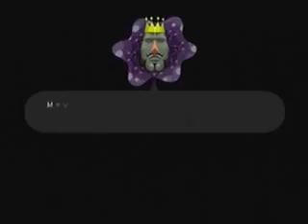Let's Play Katamari Damacy 03 Starting Small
We're starting in a small house, but soon enough we'll be picking up entire islands! For now though, we'll have to just settle with what we've got.

My first good quality console LP! Exciting stuff! Well, here goes nothing! Let's start off with a simple, awesome, and crazy game from Namco, Katamari Damacy!

Der König stellt uns die Aufgabe unsere Runde mit einem Bären oder einer Kuh zu beenden. Einfacher gesagt als getan, denn so einiges das als Kuh zählt hat .